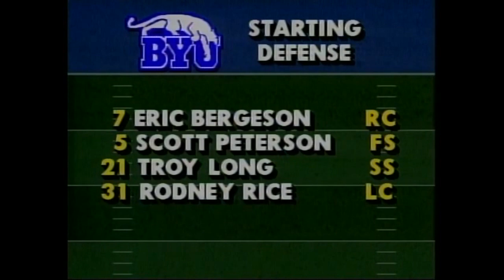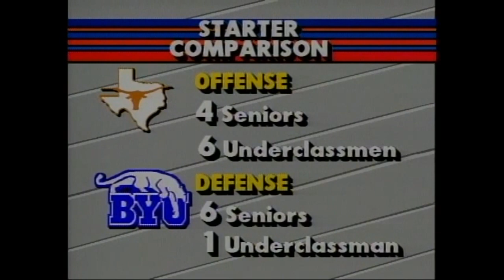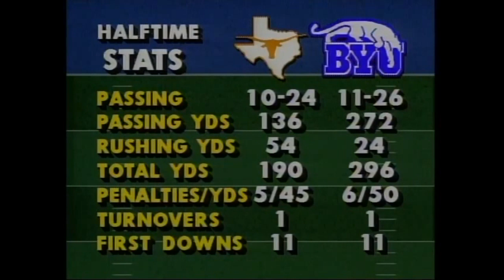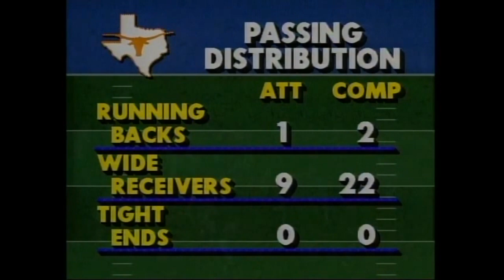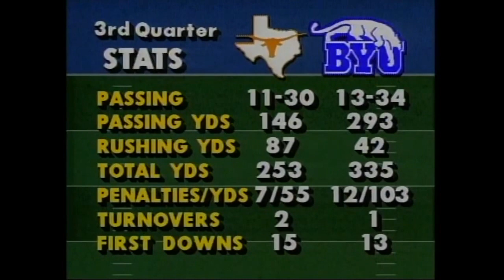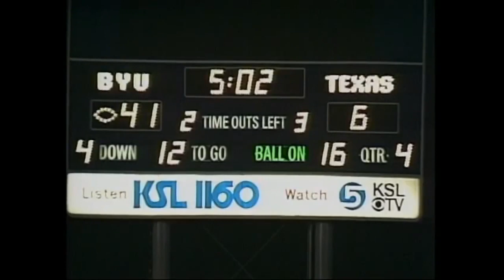NCAAF 1988 Week 02 Texas vs BYU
Sept. 08, 1988.  By request for my good friend, Gary.